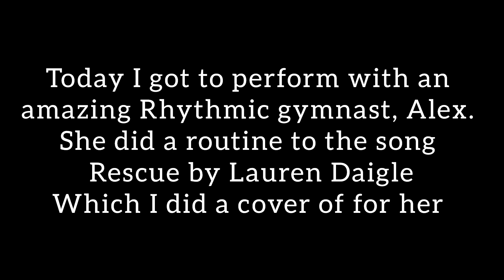I performed with a Gymnast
I was lucky enough to perform with a friend of mine who does Rhythmic Gymnastics, such a lovely day!